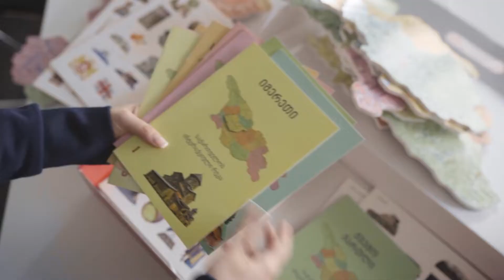საქართველოს ინტერაქციული რუკა - თამაში მთელი ოჯახისთვის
საქართველოს ინტერაქციული რუკა შედგება 12 პაზლის, 12 წიგნისა და192 ფიგურისაგან. ეს არის ინტერაქციული საოჯახო სამაგიდო თამაში.
საქართველოს გაერთიანება იწყება ოჯახით!